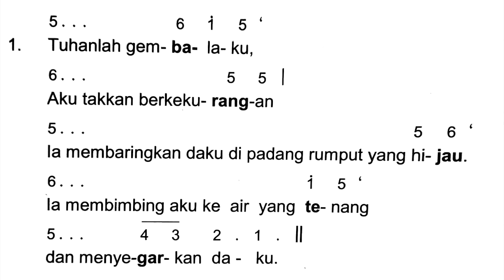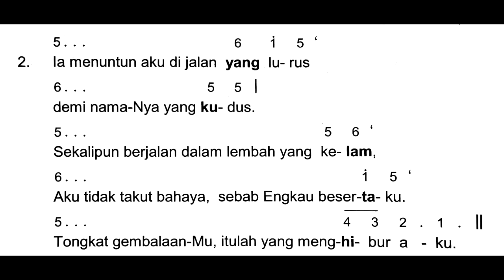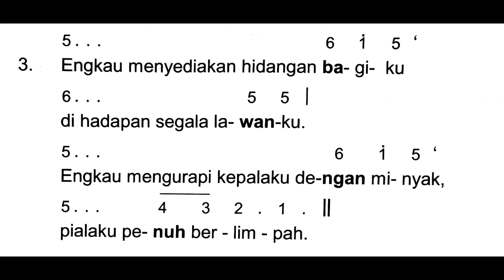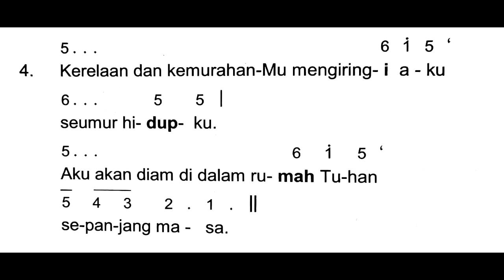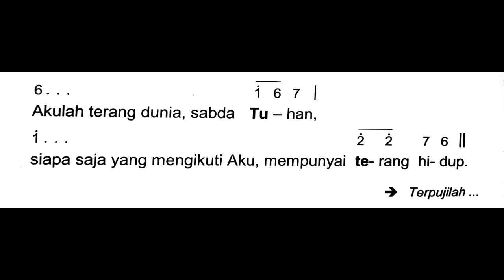Mazmur 19 Maret 2023 || Minggu Prapaskah IV (Reff. 017 & PS. 965)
Terima kasih untuk teman-teman yang tetap setia untuk menunggu update terbaru dari kami.

Selamat berlatih :D